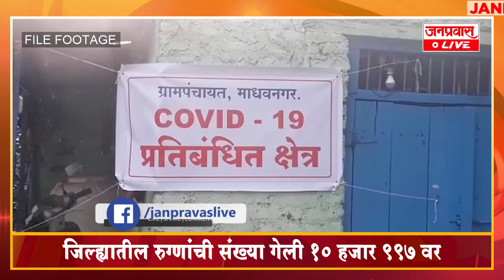जिल्ह्यात कोरोनाचे नवे ५७५ रुग्ण l १८ जणांचा बळी l सांगली-मिरजेत २०३ नव्या रुग्णांची नोंद l ३ हजार